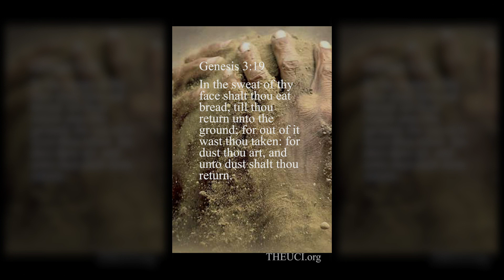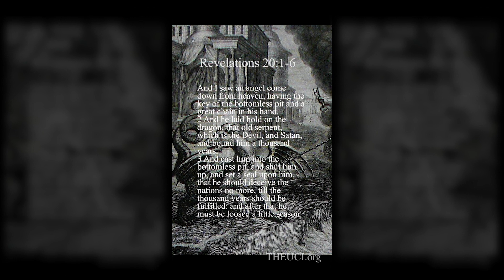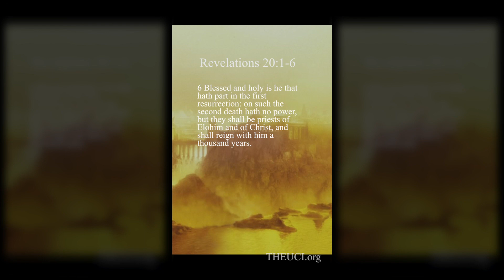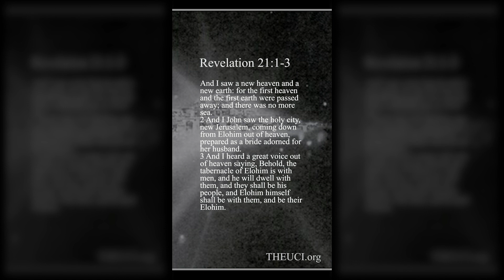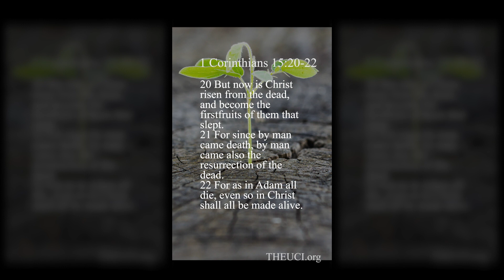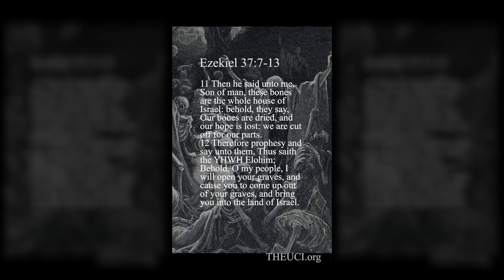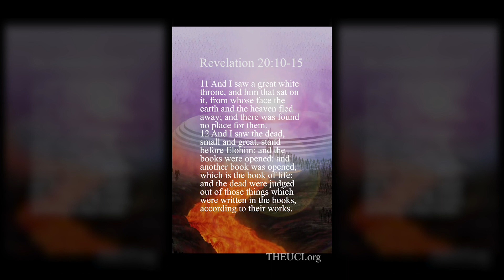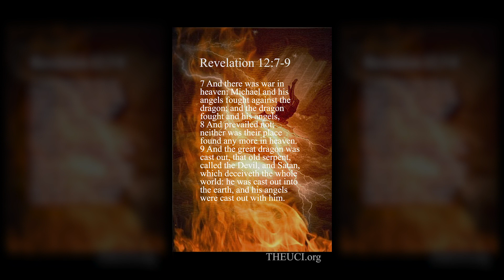D50 2018-Life After Death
Most cultures believe in life after death, but does bible canon support those beliefs?